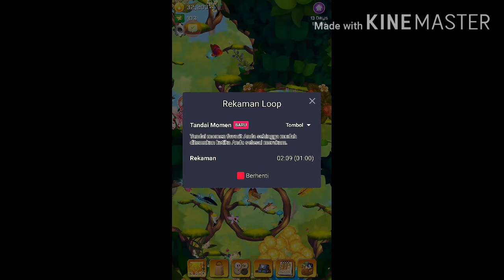REW2021 (PART 1) [NEW YEAR EVE'S 2021/2022 SPECIAL]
See u 2021
hello 2022